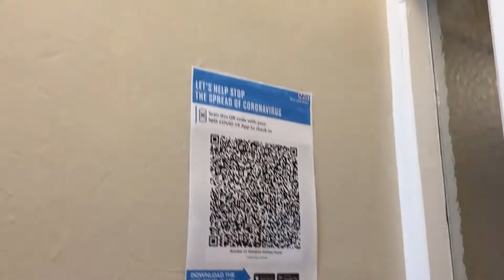Dalby Forest, North York Moors - Giveaway Challenge from Number 12 Yorkshire Holiday House in Filey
Win an Annual Pass Membership to Dalby Forest in North York Moors from Number 12 Yorkshire Holiday House.

Full Virtual tour of our Holiday House can be found on our website, get in touch if you wish to book your holiday with us.

to keep you posted about special offers